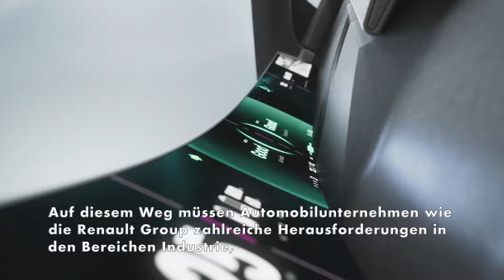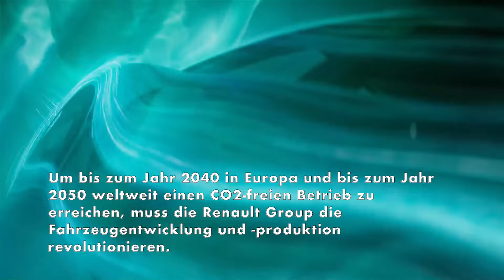Renault Emblème - Eine neue Art der Fahrzeugentwicklung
Eine neue Art, Fahrzeuge zu entwickeln und zu bauen – dafür steht der Renault Emblème, den der französische Automobilhersteller auf dem Pariser Salon vom 14. bis 20. Oktober präsentiert. Der Emblème ist die Vision eines Familienfahrzeugs mit kombiniertem batterieelektrischem und Brennstoffzellenantrieb – und ein Labor für umweltverträgliche Technologien und Innovationen, die Renault und Ampere gemeinsam mit ihren Partnern entwickelt haben.

Die Dekarbonisierung der Mobilität ist ein zentrales Ziel im Kampf gegen den Klimawandel. Auf diesem Weg müssen Automobilunternehmen wie die Renault Group zahlreiche Herausforderungen in den Bereichen Industrie, Energie, Technologie, Versorgung, Geschwindigkeit usw. bewältigen. Um bis zum Jahr 2040 in Europa und bis zum Jahr 2050 weltweit einen CO2-freien Betrieb zu erreichen, muss die Renault Group die Fahrzeugentwicklung und -produktion revolutionieren.

Der Renault Emblème zeigt, wie es gelingen kann, die CO2-Emissionen eines Fahrzeugs über den gesamten Lebenszyklus zu minimieren. Nach dem Scenic Vision H2-Tech Concept im Jahr 2022 geht der Renault Emblème noch einen Schritt weiter und senkt die Treibhausgasemissionen (CO2-Äquivalente) im Vergleich zu einem gleichwertigen Fahrzeug um 90 Prozent: Von der Produktion bis zum Ende des Lebenszyklus werden nur 5 Tonnen CO2-Äquivalente ausgestoßen.

Um dies zu erreichen, wurde im Rahmen des Projekts eine Vielzahl intelligenter, glaubwürdiger und praktikabler Kombinationen untersucht: der Einsatz recycelter Materialien mit geringem CO2-Ausstoß, die Verwendung natürlicher Materialien, Produktionsprozesse, die vollständig auf erneuerbaren Energien beruhen, die Nutzung von wiederverwendeten Teilen, Kreislaufwirtschaft usw. Das gleiche gilt für die technischen Entscheidungen, einschließlich des Antriebsstrangs.